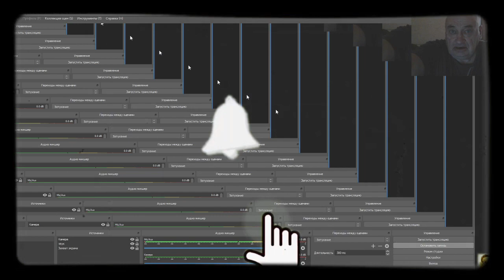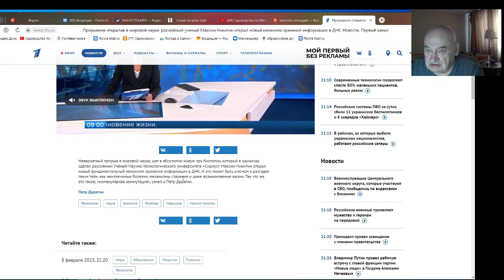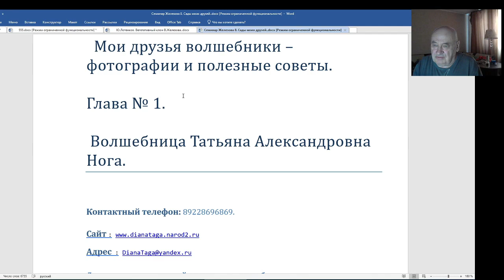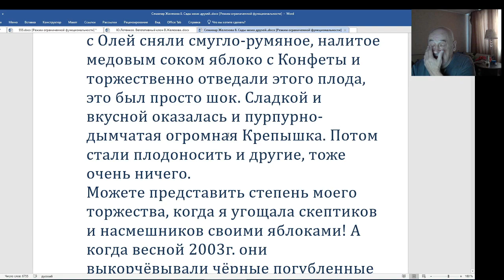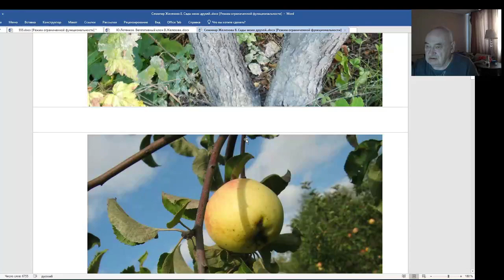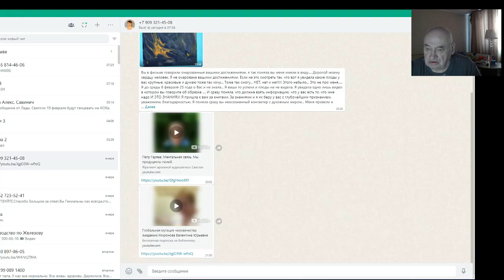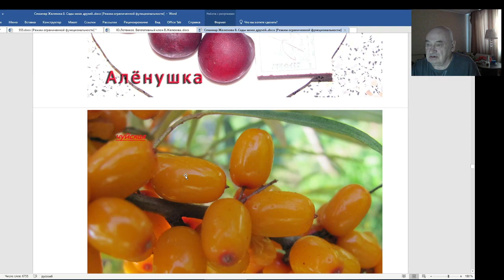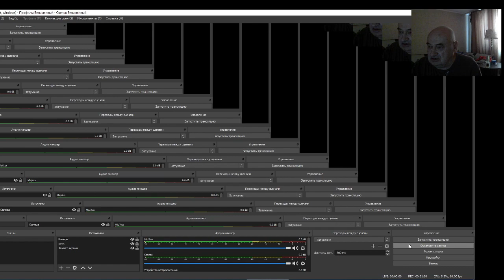Железов В. К. О ментальной селекции волшебницы Т. А. Ноги.